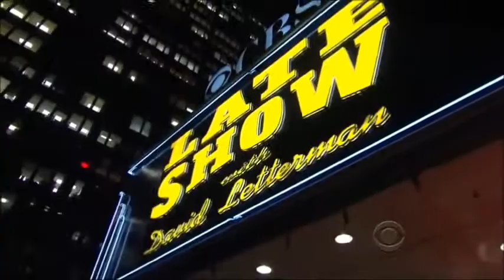The Killers- A Dustland Fairytale (Sub. Esp)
📌¡Si te gusta mi trabajo y quieres que suba más videos, puedes apoyarme!

🎓Traductora Pública Bilingüe Inglés-Español (UNCuyo)
Todas las traducciones de este canal son de mi autoría.

El video pertenece al canal tynfoil.